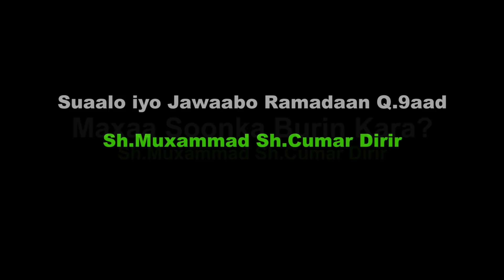Su'aalo Iyo Jawaabo Q9aad || Sheekh Dirir